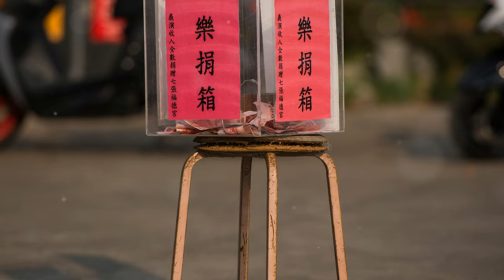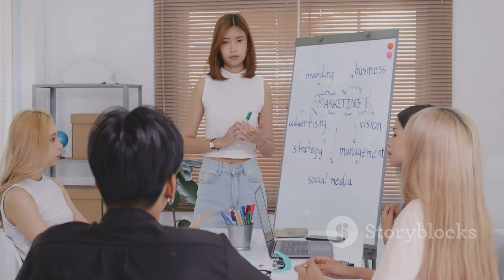Free Entry to Dai Nam Tourism Area for 4 Days by CEO Nguyen Phuong Hang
OUTLINE:
00:00:00 A Generous Offer
00:00:50 A Glimpse into Dai Nam
00:01:54 Fun for Everyone
00:03:09 Lending a Helping Hand
00:04:00 The Return of a Leader
00:04:55 A Woman of Strength
00:05:52 Building a Legacy
00:06:51 More Than Just a Business
00:07:40 Spreading Joy and Hope
00:08:25 A Ripple Effect of Kindness
00:09:08 A Beacon of Hope

**Video Title in Vietnamese:** CEO Nguyễn Phương Hằng Mở Cửa Miễn Phí Tham Quan Khu Du Lịch Đại Nam Trong 4 Ngày

🌟 Exciting news for all travel enthusiasts! CEO Nguyen Phuong Hang has announced a special event where the Dai Nam Tourism Area will be open for FREE for 4 days! 🎉 From September 29th to October 20th, visitors can enjoy this beautiful destination in Binh Duong without any entrance fees. 🎢

During these days, there will be various artistic performances and opportunities to engage with CEO Nguyen Phuong Hang herself! Plus, there will be donation boxes available to support those affected by the recent storms. 🌪️✨

Don't miss out on this amazing chance to explore one of Vietnam's most popular tourist attractions! 🏰

**Description in Vietnamese:**
🌟 Tin vui cho tất cả những ai yêu thích du lịch! CEO Nguyễn Phương Hằng vừa thông báo một sự kiện đặc biệt, Khu Du lịch Đại Nam sẽ mở cửa MIỄN PHÍ trong 4 ngày! 🎉 Từ ngày 29 tháng 9 đến 20 tháng 10, du khách có thể tận hưởng điểm đến tuyệt đẹp này ở Bình Dương mà không phải trả bất kỳ khoản phí nào. 🎢

Trong những ngày này, sẽ có nhiều chương trình biểu diễn nghệ thuật và cơ hội để giao lưu với CEO Nguyễn Phương Hằng! Hơn nữa, sẽ có các thùng quyên góp để hỗ trợ những người bị ảnh hưởng bởi cơn bão gần đây. 🌪️✨

Đừng bỏ lỡ cơ hội tuyệt vời này để khám phá một trong những điểm du lịch nổi tiếng nhất Việt Nam! 🏰